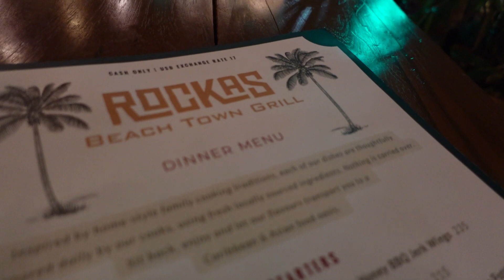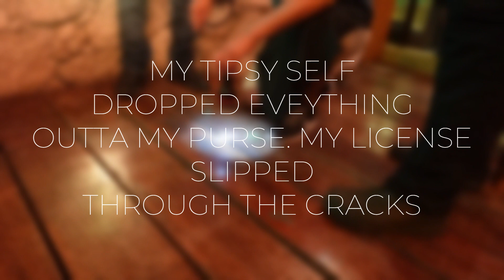VLOG-AM I BIG IN HERE + THEY HAD TO DIG FOR MY LICENSE+ TAKING THE BUS SOLO IN MX-PLAYA DEL CARMEN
HEY BABES. part 2! I hope y'all are enjoying this Mexico travel series, I have a few parts coming. I caught the bus to playa del carmen, I couldn't get outta cancun fast enough. my air bnb had these baby chairs and i tried to sit my hefty self and damn near broke it. anywho,